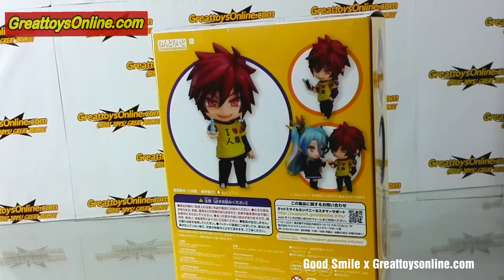Goodsmile Company Nendoroid 652 Sora Quick Unboxing